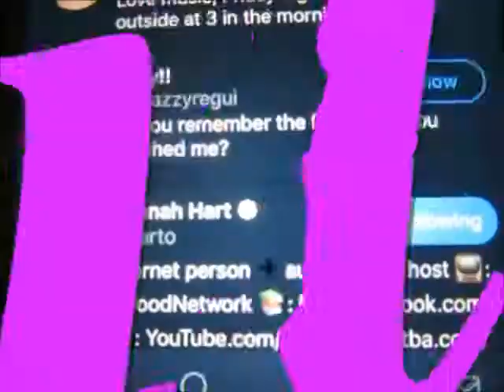Sharing From My Heart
~I made this in the middle of the night...it's the thoughts inside my head on Ruth chapter 2!

 ~Vlog Channel: MilesOfSunshineVlogs